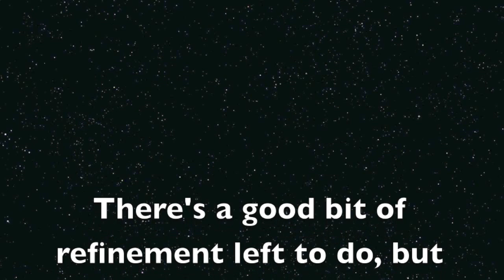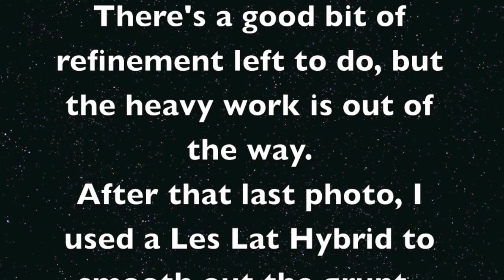Bevel Setting on a La Viennette Coticule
This Shapleigh Hardware straight razor had been mistreated by the previous owner; the edge had been honed but in a way that left it with two very distinct bevels and a lot of micro chips.
My La Viennette handled the task very well - and the resulting shave was spectacular.

My Etsy Shop